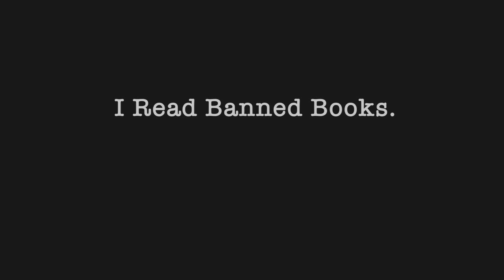Leaves of Grass at the Brooklyn Book Festival -- Virtual Readout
Linda reads Leaves of Grass by Walt Whitman at the Brooklyn Book Festival.

On September 18, 2011, the National Coalition Against Censorship organized FREE SPEECH ZONE, a read-out of banned books at the Brooklyn Book Festival. The NCAC set up a library of censored and challenged books and invited people to read passages from them. These videos are part of that series.